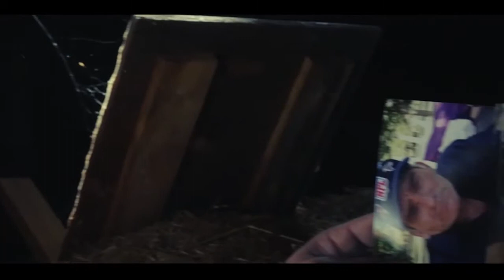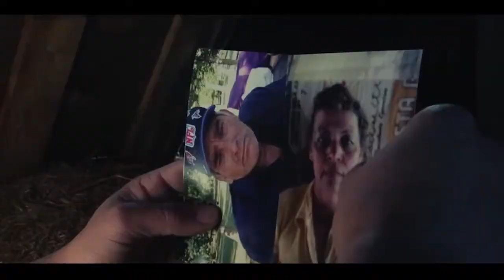Guillermo Navarro "Naci Porbre" music video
Guillermo "El Charro De Madison" Navarro performs his original song "Naci Pobre." Filmed and edited by Elite Clientele videographer Michael Alston.  Elite Clientele produces videos spanning a wide array of genres and cultures.  From rap music to traditional mexican music, Elite Clientele is your one-stop solution for video production services.